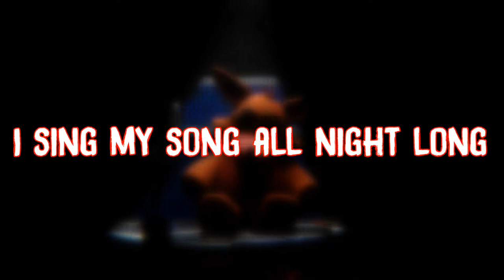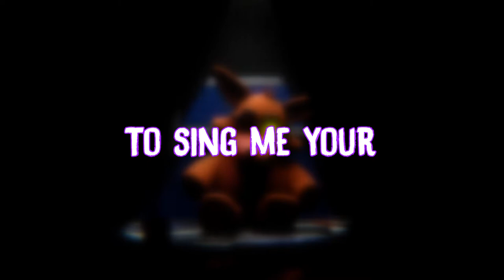CG5 | "Let Me Through" Lyrics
I love CG5 songs
Love him as well :)

So I make a foxy toy looping animation...and I think it's perfect for the song
but ofc.

CG5 is a music producer creating original songs, and remixing songs from television shows, video games, and more!